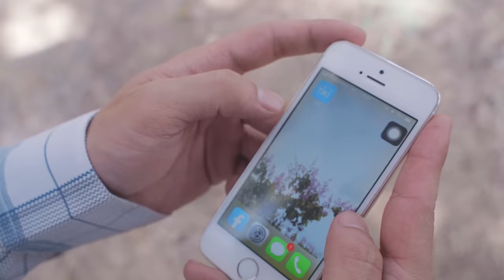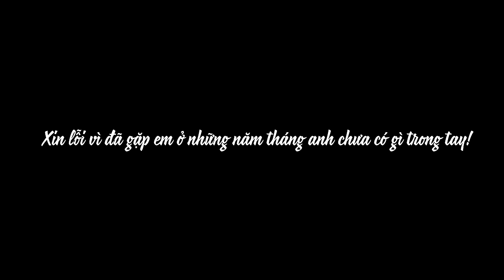THIỆP HỒNG NGƯỜI DƯNG | Phát Hồ x JokeS Bii x Sinike ft. DinhLong | OFFICIAL MUSIC VIDEO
👉Nghe độc quyền audio Thiệp Hồng Người Dưng tại Nhaccuatui DocquyenNhaccuatui

Cám ơn Tiki đã đồng hành cùng X2X trong dự án "THIỆP HỒNG NGƯỜI DƯNG".
Đơn vị phát hành: THEANH 28 ENTERTAINMENT
Giám Đốc sản xuất : NGUYỄN TUẤN HƯNG
Singer: X2X BAND
Composer: SINIKE
Music Producer: DINHLONG
Thu âm: DƯƠNG MINH THẮNG
Biên Kịch: HƯƠNG TRẦM
Graphic designer: DIỆU LINH
Talent Manager : LANG LÂM

Đạo diễn: THẠCH CHANH
Đạo diễn hình ảnh: THUẬN HUỲNH
CamOp: THUẬN HUỲNH - BẢO NGUYỄN
Editor: THUẬN HUỲNH
Photo: BÙI THANH NAM ĐỊNH - NGUYỄN THỊNH - QUỐC TRUNG - ANH KHOA HUỲNH CHÂU
BTS: NGUYỄN THỊNH - NGUYỄN MINH TRÍ - MINH TÂN - MINH QUÂN - LÝ TỊNH - ĐỔNG NGỌC LÂN
Makeup: SONGANH MAKEUP
Flycam: LƯU QUỐC VĨ
Light & Equipment: HD TiVi Store
Cast: TRẦN NGỌC - LÝ TỊNH - MINH QUÂN - THẠCH CHANH

TIKI / KHU DU LỊCH SINH THÁI THƯ DUY/ NHACCUATUI / KAMI DENTAL

MEDIA PARTNER
YEAH 1/ YAN / TIKTOK

SPECIAL THANKS
HIỀN BÙI/ ĐỖ HỒNG NGỌC/ VŨ HUYỀN TRANG/ KHU DU LỊCH SINH THÁI THƯ DUY CÀ MAU
MEKONG SMILE FARM/ NHA KHOA KAMI DENTAL

© Bản quyền thuộc về X2X Music Official.
© Copyright by X2X Music Official ☛ Do not Reup